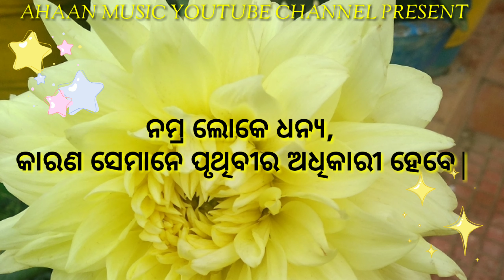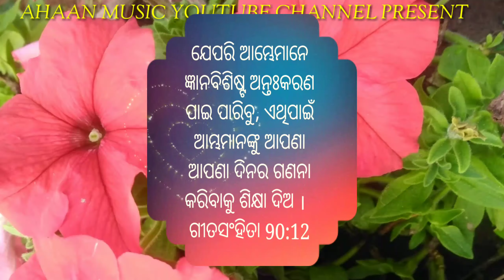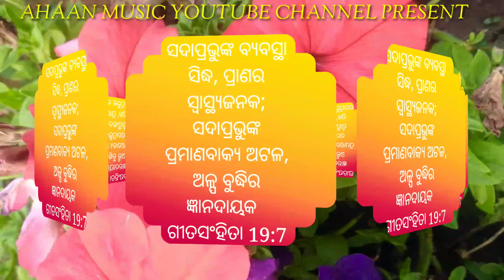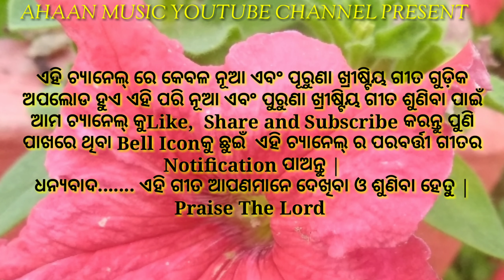Jisu Name Luchaa Jete Parichaya ||Odia Christian Devotional Song||Singer: Dilip Kumar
ଖ୍ରୀଷ୍ଟରେ ମୋର ପ୍ରୀୟ ସ୍ରୋତା ଭାଇ ଓ ଭଉଣୀ ମାନଙ୍କୁ ପ୍ରେମଭରା ନମସ୍କାର! ଏବଂ ଯେଉଁମାନେ ପ୍ରଥମଥର କରି ଆମ ଏହି " AHAAN MUSIC YOUTUBE CHANNEL" ଆସିଅଛି ସେମାନଙ୍କୁ ସ୍ଵାଗତ ଜଣାକରୁ |
     ଆଶା କରେ ଏହି ଗୀତଟି ଆପଣ ମାନଙ୍କୁ ନିଶ୍ଚୟ ଭଲ ଲାଗିବ ଯୋଦି ଗୀତଟି ଆପଣ ମାନଙ୍କୁ ଭଲ ଲାଗିଲା ତେବେ ଗୋଟିଏ Like, Share and Subscribe କରି ଦିଅନ୍ତୁ ପୁଣି ଗୀତ ସମ୍ପର୍କରେ ଆପଣଙ୍କ ସୁମତାମତକୁ Comment ମାଧ୍ୟମରେ ଜଣାଇ ଦିଅନ୍ତୁ ଯାହା ଆମ୍ଭମାନଙ୍କୁ ପରବର୍ତ୍ତୀ ଗୀତ ପ୍ରସ୍ତୁତ କରିବାକୁ ସହାୟକ ହେବ |
    ଏହି ଗୀତ ସମ୍ପର୍କରେ ପଦେ ସୂଚନା
୦୧. ଖ୍ରୀଷ୍ଟିୟ ଭକ୍ତି ସଙ୍ଗୀତ କ୍ୟାସେଟ୍:-" କାଳବରୀ"
୦୨. ଗୀତର ନାମ:-"ଯୀଶୁ ନାମେ ଲୁଚାଅ ଯେତେ ପରିଚୟ"
୦୩. ଗୀତ ରଚନା:- ପରିତୋଷ ଦାସ୍
୦୪. ସଙ୍ଗୀତ ଓ ପରିଚାଳନା:- ଯୁଧିଷ୍ଠିର ଦାସ୍‌
୦୫. ଗାୟକ:- ଦିଲିପ୍ କୁମାର
   ଏହି ଗୀତ ମାଧ୍ୟମରେ ଇଶ୍ବରଙ୍କ ଗୌରବ ଓ ପ୍ରଶଂସା ହେଉ ଏହା ମୋର ଇଶ୍ଵରଙ୍କ ନିକଟରେ ବିନତି ପ୍ରାର୍ଥନା |
ପ୍ରଭୁ ଯୀଶୁ ଆପଣଙ୍କୁ ଏବଂ ଆପଣଙ୍କ ପରିବାରକୁ ବହୁଳ ରୁପେ ଆର୍ଶିବାଦ କରନ୍ତୁ ଆମେନ୍ .ଧନ୍ୟବାଦ |